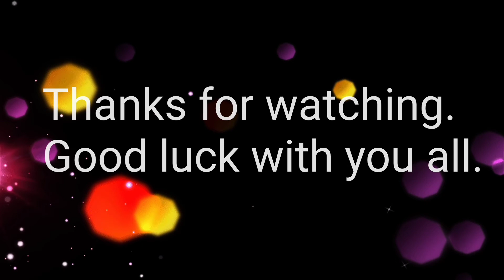Morning Habbit of Cambodian People in Sihaknuk Ville/ Yummy Khmer food 2022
Hello everyone! Today LenMabStreetFoodShow Sharing you all about morning Breakfast Habbit of Cambodian People in Sihaknuk Ville. I am really happy to share about Morning Cambodia Street Food Scene in Sihaknuk Ville with you all. If you have any suggestions, please comment me below.